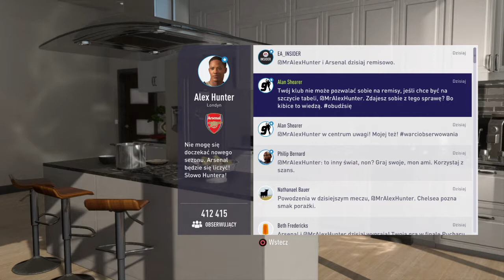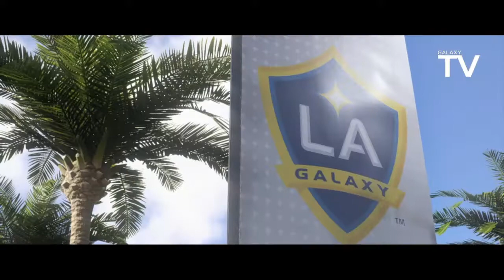FIFA 18 Alex Hunter droga do sławy #3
Witam w kolejnym odcinku drogi do sławy Alexa Huntera.

Play 4 Fun.

PSN: arel79styczen